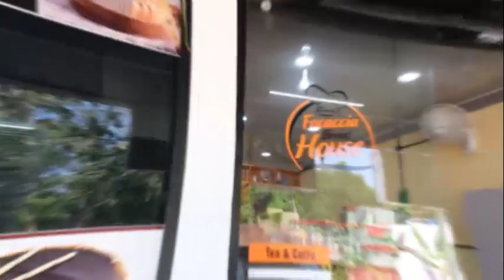Mediatoday News Thodupuzha 24-02-2021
ഹരിത കേരളം മിഷന്റെ  ഇനി ഞാന്‍ ഒഴുകട്ടെ എന്ന ബോധവല്‍ക്കരണ പരിപാടിയുടെ ഭാഗമായി ആലക്കോട് ഗ്രാമ പഞ്ചായത്തിന്റെ ആഭിമുഖ്യത്തില്‍ നീര്‍ച്ചാല്‍ നടത്തം സംഘടിപ്പിച്ചു. പഞ്ചായത്ത് പ്രസിഡന്റ് മിനി ജെറി പരിപാടി ഉദ്ഘാടനം ചെയ്തു. ഇതിന്റെ ഭാഗമായി പഞ്ചായത്തിലെ പനമറ്റം തോടിന്റെ മൂന്നു കിലോമീറ്റര്‍ ഭാഗത്തെ മലിനീകരണ- കൈയേറ്റ പരിശോധനയും നടന്നു.